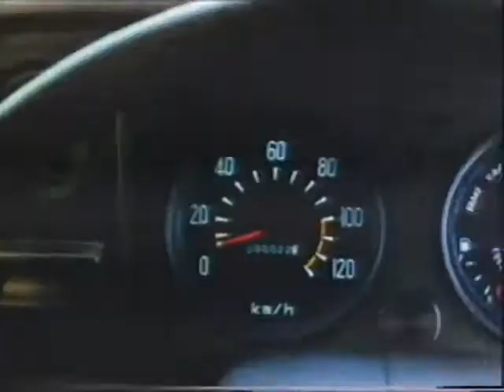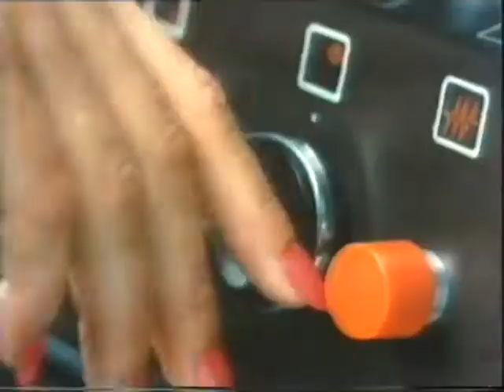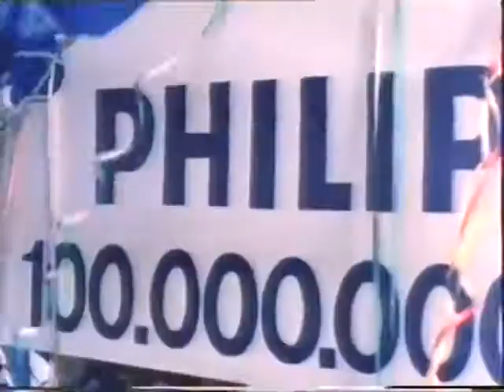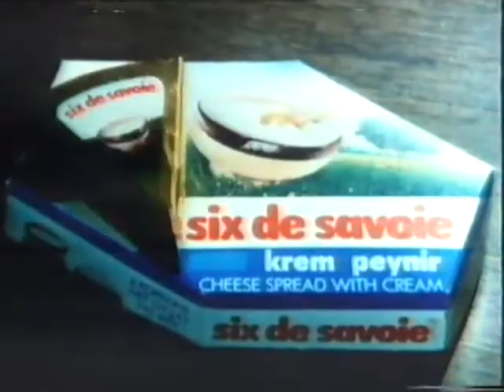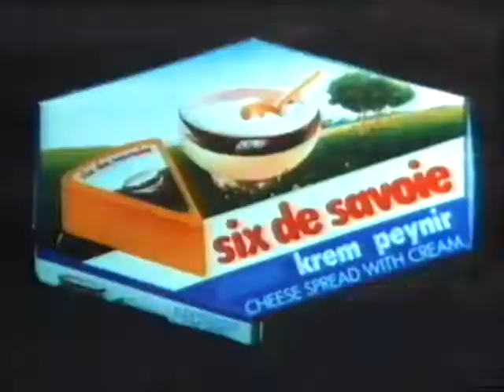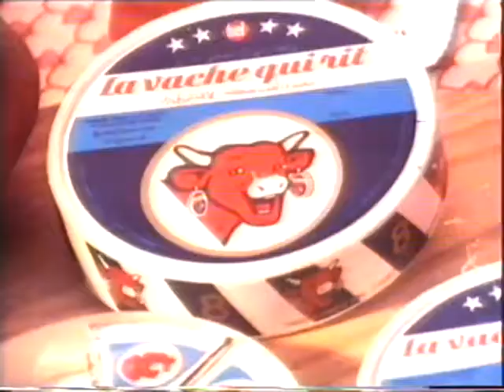90'lı Yıllar SİNEMA Reklam KUŞAĞI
1990 SİNEMA Reklam KUŞAĞI

reklamlar civciv,
reklamlar dalin reklamı,
reklamlar domates,
reklamlar en güzel,
reklamlar eti,
reklamlar fairy,
karisik reklamlar hepsi,
azeri reklamlar haribo,
reklamlar izlesene,
reklamlar jelibon,
2000'ler reklamlar,
2000'li reklamlar,
reklamlar müziği,
reklamlar petito
Komili reklamı,
Dalin reklamı,
pınar reklamı,
pınar beyin labne,
crax reklamı,
Eti crax,
Patos reklamı,
cips reklamı,
rodeo reklamı,
cola reklamı,
karali çay reklamı,
Casper reklam,
snickers reklamı,
gıcık Reklamlar,
Alarko kombi reklamı,
MP one reklamı,
118 80 reklamı,
118 80 yeşil ayıcık,
cem yılmaz reklamı,
OPET reklamı,
fenercell reklamı,
TTNet reklamı,
biskrem reklamı,
cipso reklamı,

Arçelik Çamaşır Kurutma Makinesi
İmar Bankası
Aymar
Bir leylek ne getirir?
Permasharp (Fatih Terim)
Güneş
Ziraat Bankası
Blaupunkt Mavi Nokta
Havilland
Neba (Suna Pekuysal)
Güneş
Aksu
Yayla
Yapı Kredi Tele İşlem
Vita (Zeynep Değirmencioğlu)
Petrol Ofisi Turbo Dizel S
Kartal Makarna
Süper Gazete (Suna Yıldızoğlu, Çetin Alp, Nilüfer, Ferdi Tayfur, Hülya Avşar, Yalçın Gülhan)
ECA
Oxford Resimli Ansiklopedik Sözlük
Pirelli P4 (Yaşar Alptekin)
Güldüren Gazete Güm Güm (Kandemir Konduk, Perran Kutman, Müjdat Gezen, Altan Erbulak)
Arçelik
Atari
New Webster Set - Güneş Gazetesi
Dinarsu
Hacı Şakir
AEG
Beymen
Alo (Zeki Müren)
BP Super V
Knor Bulyon
Arçelik Bulaşık Makinesi